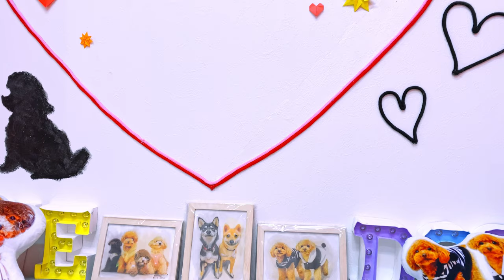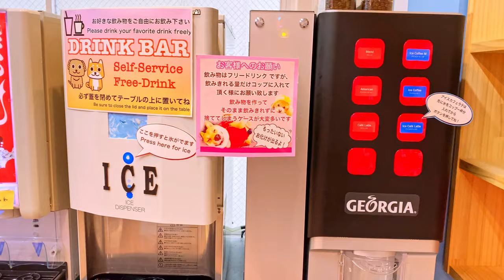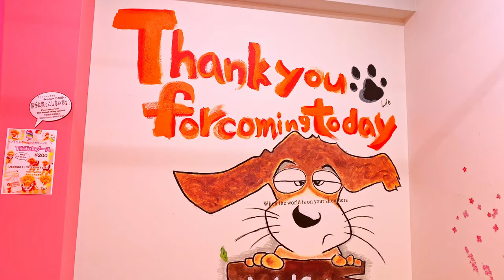Dog cafe in Tokyo | Japan Paathingala - தமிழ் | Cutest Micro Poodles | English Subtitles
Hey Friends, in this video we bring you the cutest dog Cafe in Tokyo - Micro Tea Cup Poodles, Akihabara. There are about 7 dogs here and all are so cute and beautiful. You get a great sense of calmness seeing these dogs and a must visit for Dog Lovers.